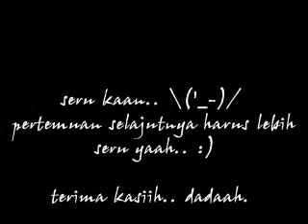seru-seruan bareng teman SD. @Untung Jawa Island